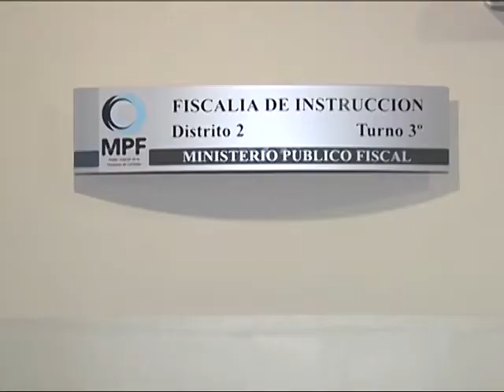Investigan asesinato de un hombre en barrio Ciudad Evita